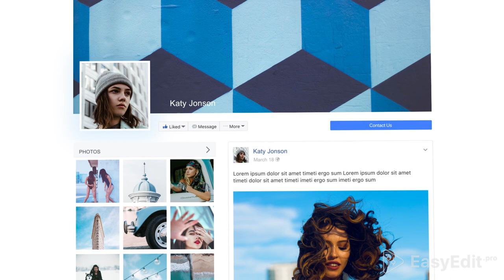Facebook Profile Promo | After Effects Template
Excellent video presentation for your Facebook profile.📢

Template is easy to use – just replace with your photos and choose the text. You can easily change and scale all text in only one comp, re-arrange the order of social media pages or use them separately. It`s a powerful tool for increasing popularity of Facebook page.

The project contains two different versions (long – 24 sec, short – 15 sec).
You can use the template as an advertisement tool in other social networks, such as YouTube, Twitter, Instagram etc. – to expand the audience and increase number of subscribers.